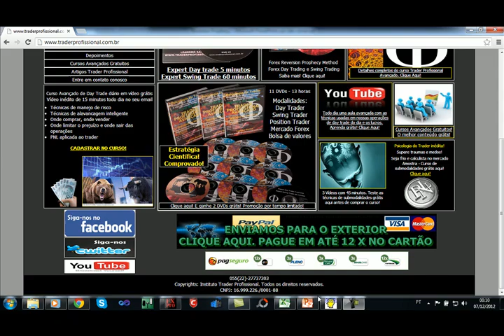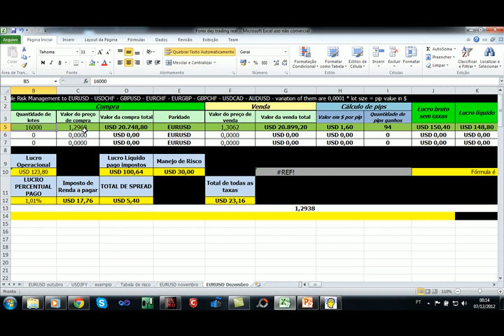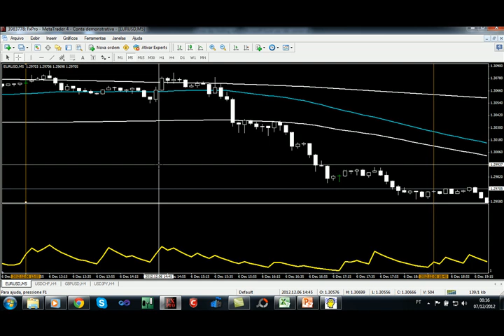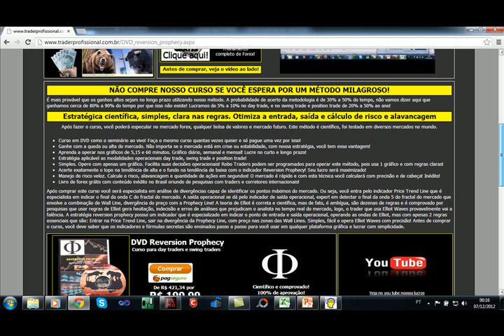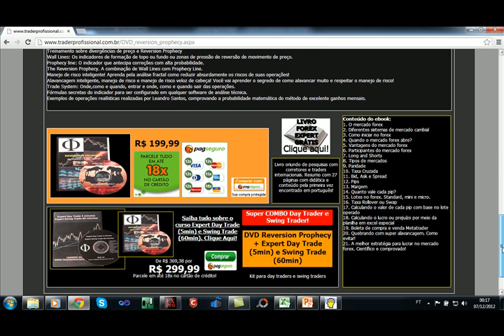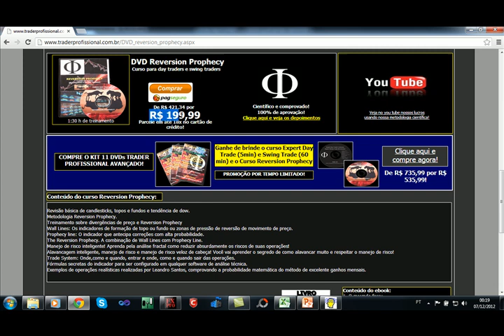Curso de forex Brasil EURUSD 1,48% 06-12-2012 day trade swing trade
Única operação do dia, com lucro de 1,48%. Nesta vídeo aula demonstramos o poder do reversion prophecy para maximizar o retorno saindo exatamente no final da tendência que o trader opera!